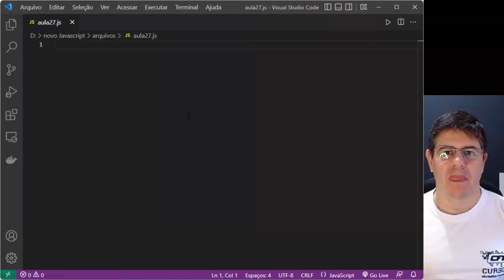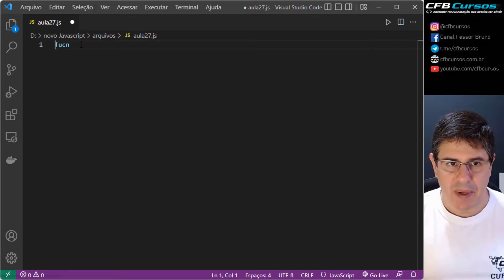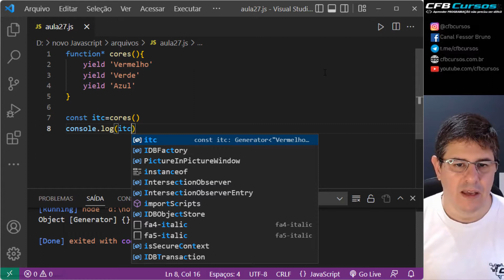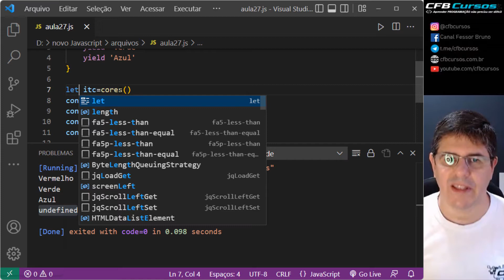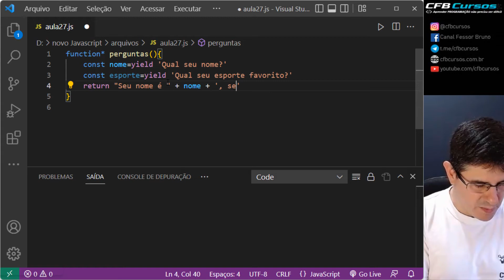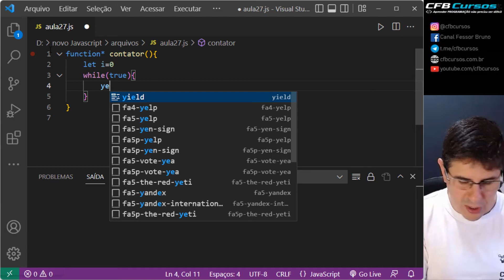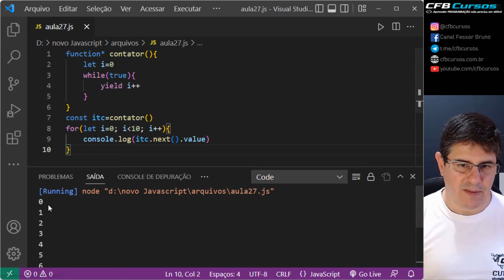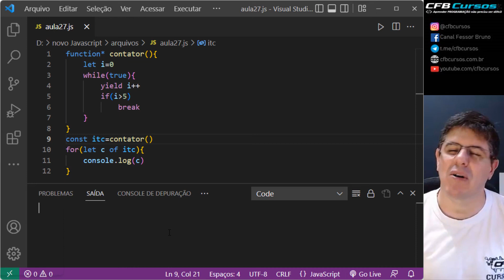Funções Geradoras em Javascript. Você precisa aprender! - Curso de Javascript Moderno - Aula 27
Hoje em nosso curso de Javascript Completo e Profissional vamos aprender sobre Funções Geradoras, que são funções que tem o controle de sua execução, diferente das funções tradicionais.

Funções anônimas não possuem nomes associados a elas, e são instanciadas no momento em que são usadas.